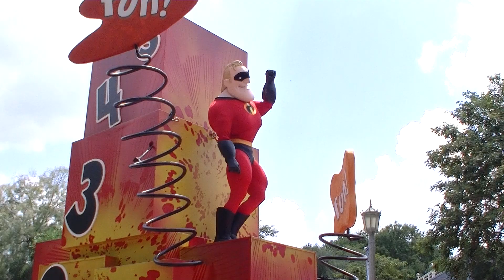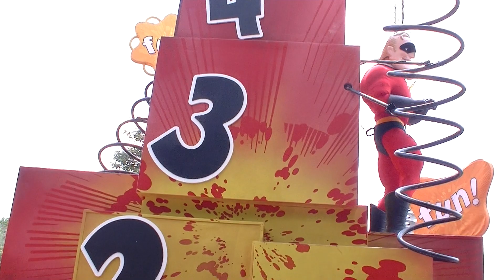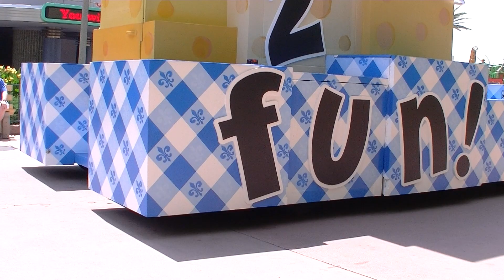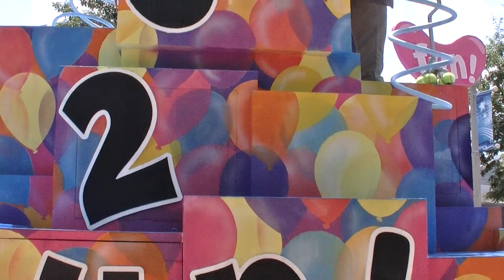PIXAR Countdown To Fun Parade (2012) Hollywood Studios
Hey everyone! I hope you have all been keeping well. It's been a while since my last upload, though I hope to upload more videos in the near future. Have you seen this parade?